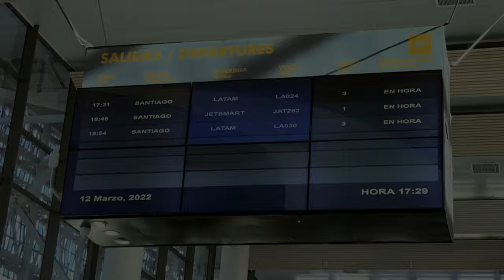Viaje desde Santiago a Temuco en Marzo de 2022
Viaje desde Santiago a Temuco en Latam y posteriormente en Jetsmart